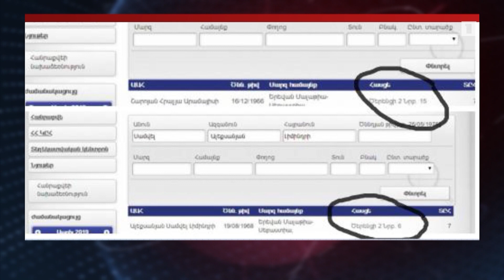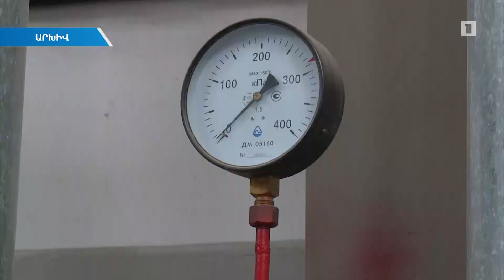Շաքարի շուկայում նվազել է կենտրոնացվածությունը. ՏՄՊՊՀ ուսումնասիրության հետքերով